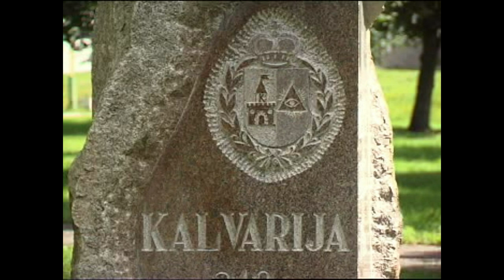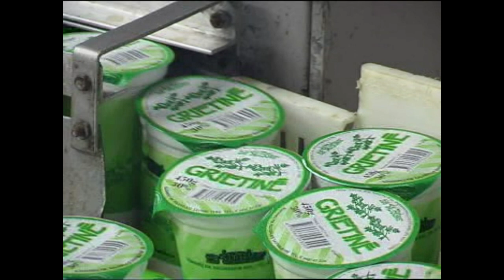Kalvarijos savivaldybė 2004 metai